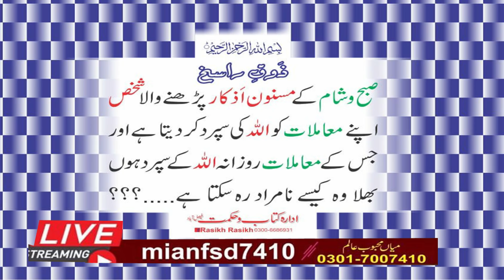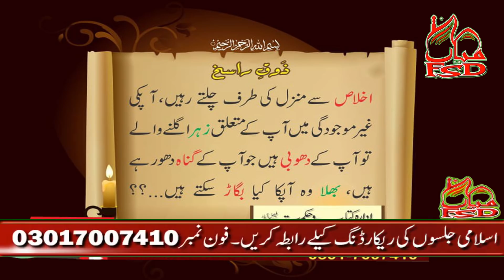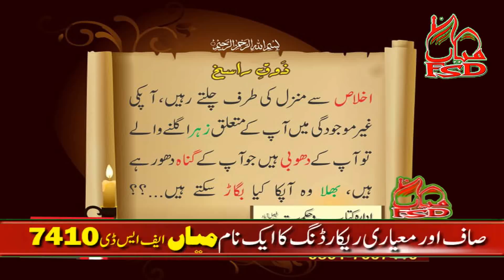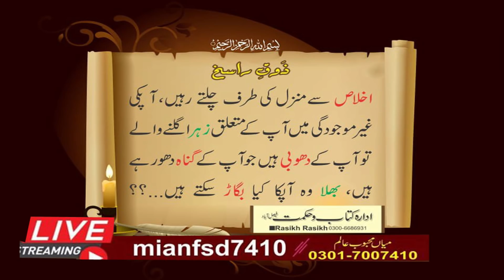Molana Abdul Mannan Rasikh 2019 | Khutbah Jumath :Hashar Tak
Molana Abdul Mannan Rasikh 2019
Topic of Khutbah Jumath : Qabar say Hashar Tak